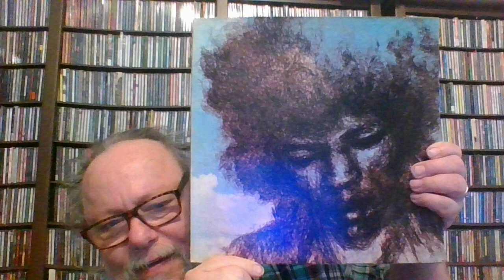Jimi Hendrix - Drifter